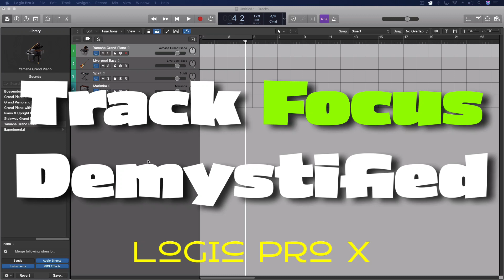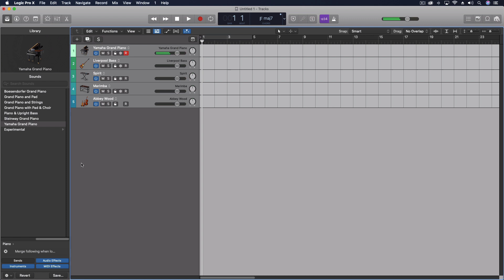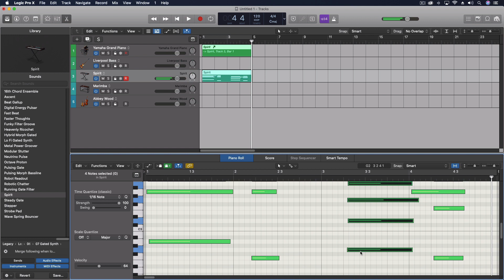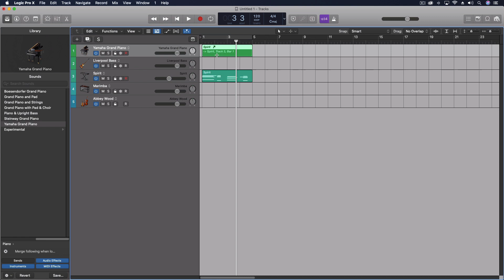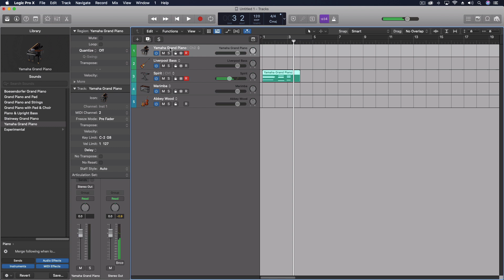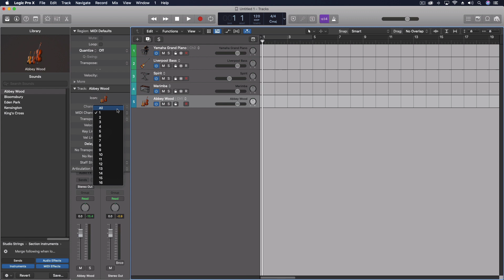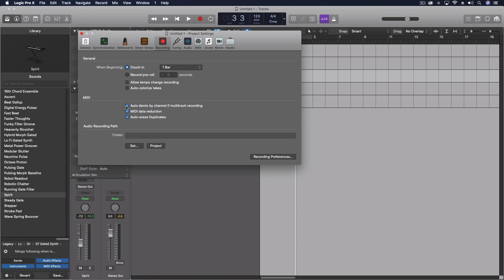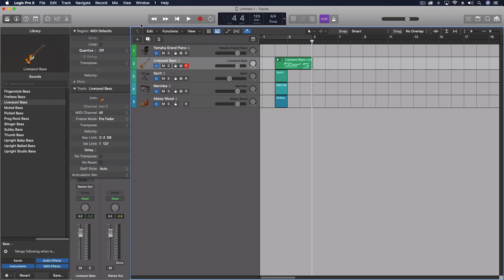Track Focus Demystified | Logic Pro X Fundamentals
Ever wonder why clicking on an Instrument Track can sometimes cause surprising results? Logic is brilliant and stupid at the exact same time!